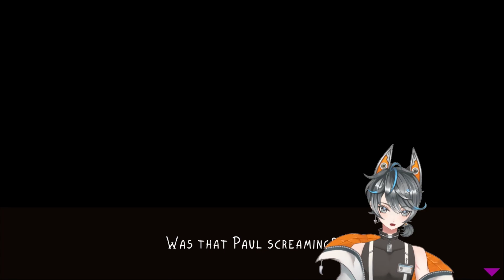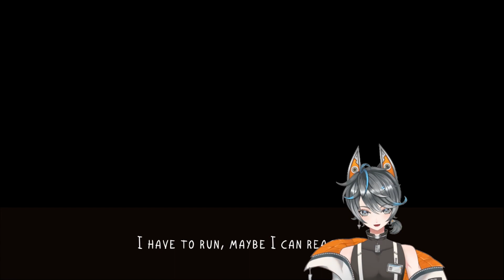I'm A Little Confused Here | Paul's Lost Parts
Couldn't even begin to tell you